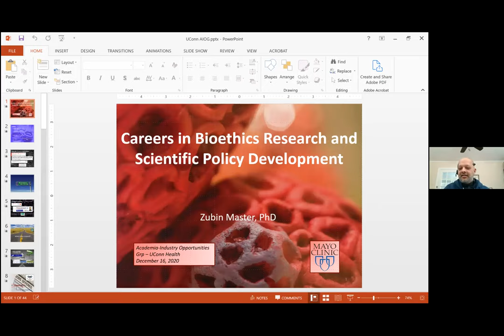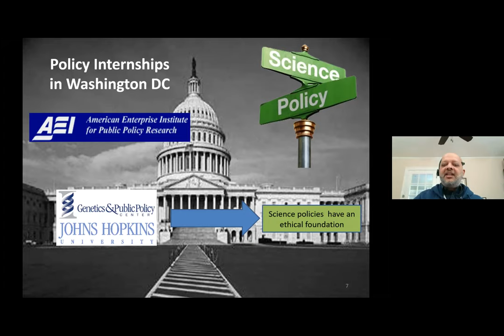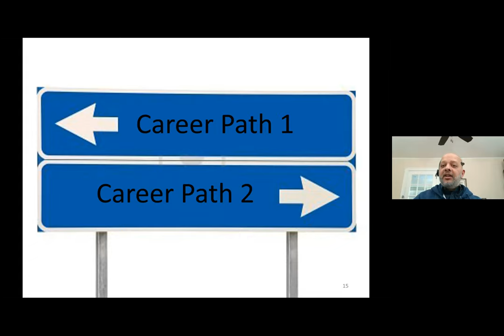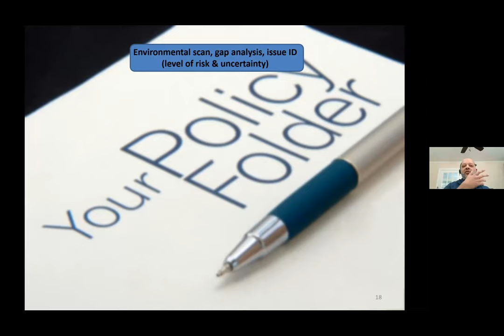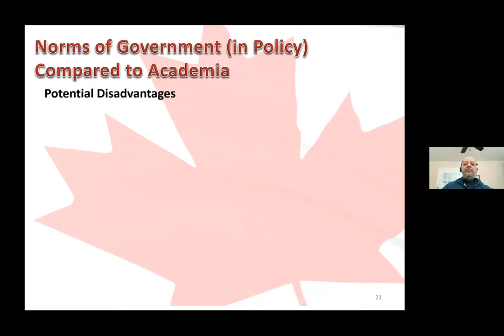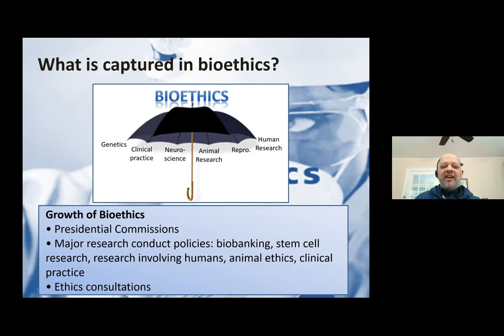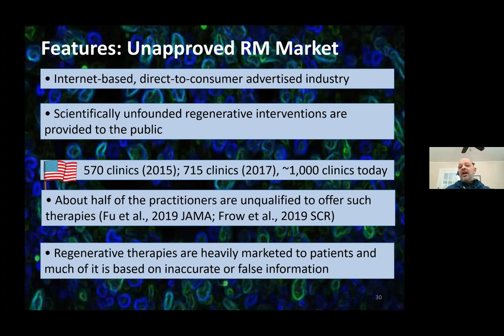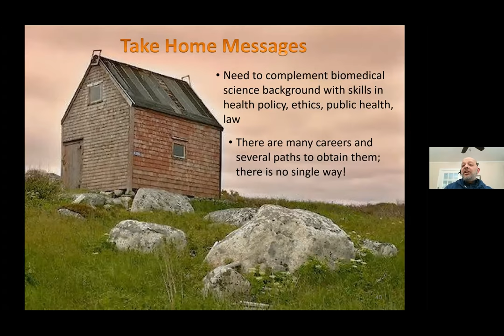Careers in Bioethics Research and Scientific Policy Development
Dr. Zubin Master is an Associate Professor of Biomedical Ethics and will discuss careers in bioethics research and policy development.

Dr. Zubin Master is an Associate Professor of Biomedical Ethics at the Mayo Clinic. Previously, he was an Associate Professor at the Alden March Bioethics Institute of Albany Medical College, Research Associate for University of Alberta’s Health Law Institute, and has held several adjunct or visiting professor appointments at the University of Montreal, the National Institute of Environmental Health Sciences (NIH), and the Ottawa Hospital Research Institute. Dr. Master also worked in public service as a Senior Policy Advisor at Health Canada where he led the development of Health Canada’s Scientific Integrity Framework and developed regulations under the Assisted Human Reproduction Act. He holds an undergraduate degree in genetics from York University, a PhD in cellular and molecular biology from the University of Toronto, and completed post-doctoral fellowships in bioethics and health policy at Dalhousie University and the University of British Columbia

 His research interests broadly cover the ethical and policy issues related to stem cells and regenerative medicine, genetics, research ethics, and the responsible conduct of research. Dr. Master is interested in understanding how the beliefs and perceptions of patients, physicians and scientists on scientific evidence impact health care decisions. Much of his work centers on analyzing the direct-to-consumer market of FDA-unapproved stem cell treatments. He is also interested in ethical and policy issues related to Right to Try and the FDA’s Expanded Access Program. Lastly, his work in research integrity concentrates on authorship and publication ethics, mentorship, and the research integrity climate. Dr. Master is part of several boards and committees both within and outside Mayo Clinic.